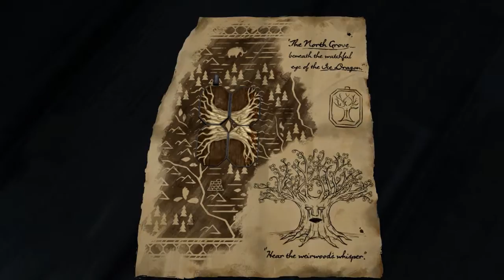Let's Play: Game of Thrones Episode 3 #2 "Gryff gryff, goes the pig"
Gared is a ranger now, but accepts to try and find the north grove beyond the wall to help his house. Margaery is upset with Mira, since she went behind her back and struck a deal with Tyrion to help her family. At Ironrath, the forresters get acquainted with Gryff Whitehill (aka asshole).